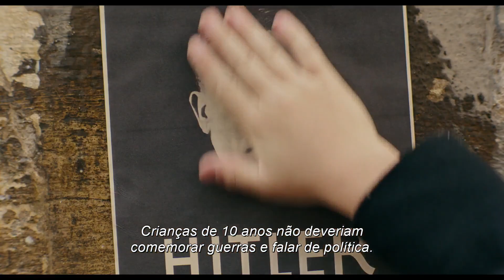Jojo Rabbit - Trailer Oficial 2 Legendado HD (Música Exclusiva)